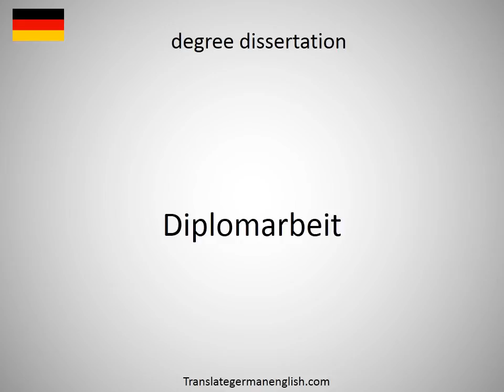How to say degree course scheme in German?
How to say degree course scheme in German? Learn the pronounciation degree course scheme! How to Pronounce degree course scheme. Expand your vocabulary, learn German words. Practice German online. Use this free pronunciation guide to practice words at a time. Learn German for free. Thank you for viewing, please like or subscribe! hoe om te sê, si të thuash, እንዴት እንደሚናገር, wie sagt man, comment dire, come dire, como dizer, как сказать, nasıl denir, cómo decir, 怎么说, πώς να το πω, hoe zeg je.